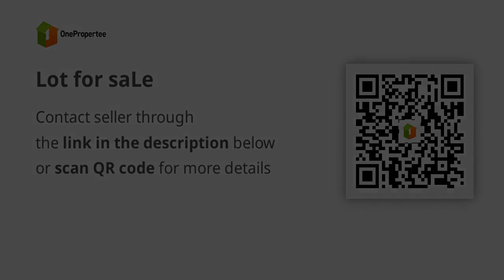Lot for saLe